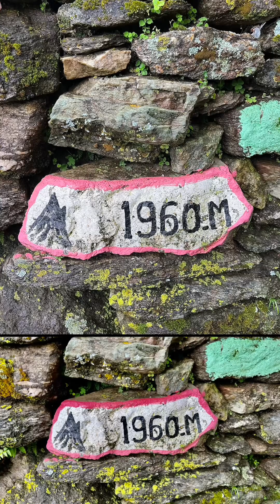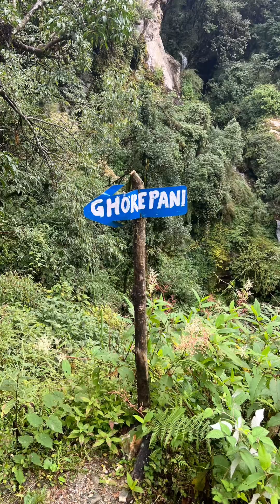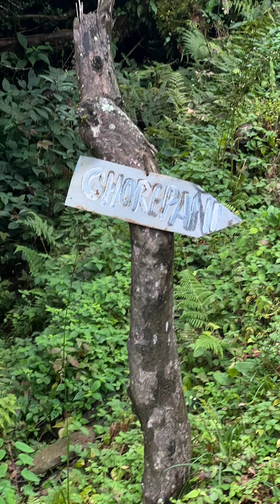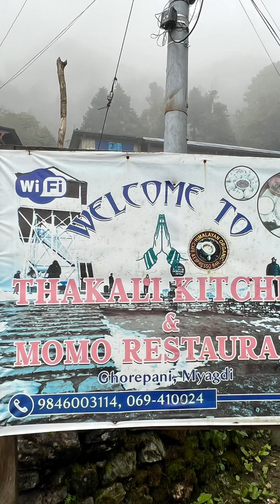2023.09.25尼泊爾ABC徒步第二天